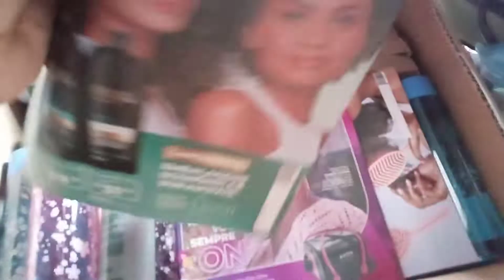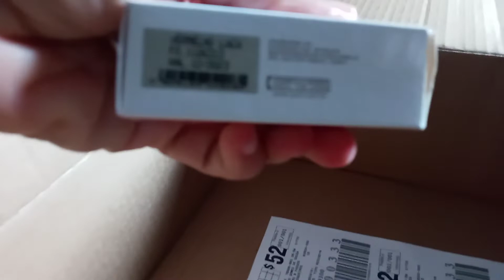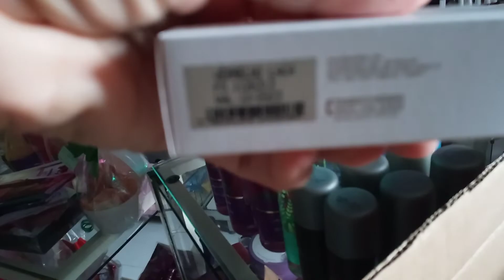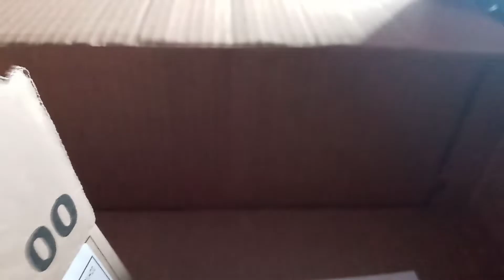abertura de caixa do Avon